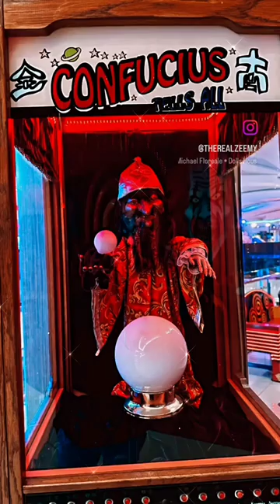Ripley's Believe it or not! - Pattaya, Thailand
Ripley's Believe It or Not! in Pattaya is a place where the line between fact and fiction blurs, and reality takes on a surreal twist. Here, you'll find a remarkable collection of oddities, curiosities, and astonishing exhibits that are sure to leave you both amazed and bewildered.

Upon entering the museum, you'll step into a world filled with the strange and the extraordinary. Some of the highlights of this incredible attraction include:

Exotic Artifacts: Ripley's Pattaya houses a diverse collection of strange and unique artifacts from around the world, such as shrunken heads, ancient weaponry, and tribal art. These objects provide a glimpse into various cultures and traditions, making it an educational experience as well.

Interactive Displays: Visitors can engage with interactive displays, optical illusions, and hands-on exhibits that challenge your perception and leave you questioning the nature of reality.

Unbelievable Feats: The museum features information and displays on incredible human achievements, record-breaking stunts, and remarkable talents. It's a tribute to the extraordinary abilities of individuals.

The Odd and the Unusual: Prepare to be astounded by peculiar oddities like two-headed animals, incredibly rare natural phenomena, and extraordinary scientific anomalies.

Artistic Creations: Ripley's Pattaya also showcases stunning art made from unusual materials or with unusual techniques, including intricately carved items and incredible sculptures.

Thrills and Adventures: The attraction extends beyond the museum with a range of thrill-based activities, including the Ripley's Haunted Adventure, a 12D Moving Theater, and a Sky Rider, providing a memorable experience for all age groups.

Galleries and Themed Zones: The museum is divided into various themed zones and galleries, ensuring that there's something intriguing for every interest. Explore the world of oddities, mysteries, and the unusual.

Ripley's Believe It or Not! in Pattaya is more than just a museum; it's an expedition into the extraordinary, a place where you'll see things that challenge your beliefs and expand your understanding of what's possible. Whether you're a curious traveler, a family seeking entertainment, or simply an individual with a fascination for the unusual, Ripley's in Pattaya is a must-visit destination that promises an unforgettable adventure into the world of the extraordinary.